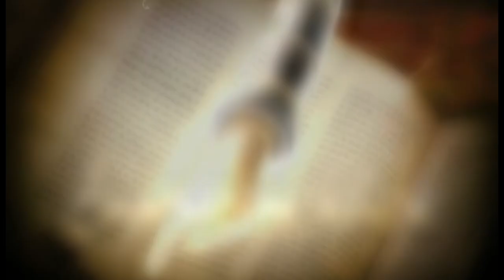ConversazioniBibliche 2 e 3 novembre